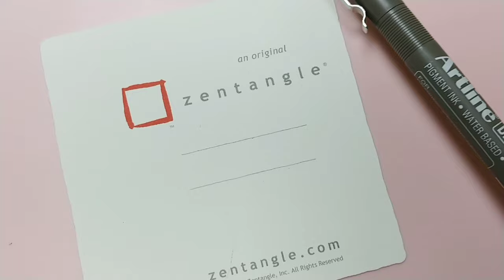How to draw Zentangle Pattern 'TRINITY'/ 젠탱글 패턴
How to draw Zentangle Pattern  'TRINITY' by Stephanie Kiefhaber.
I fell in love with the charm of a Celtic knot while drawing a beautiful knot pattern.
Hope you would enjoy watching this video.

Stephanie Kiefhaber의 Zentangle Pattern(젠탱글 패턴) TRINITY를 그리는 방법 입니다.
 아름다운 매듭 패턴을 그리면서 켈트 매듭의 매력에 빠졌답니다.
 이 비디오를 즐겁게 보셨 으면합니다.

-Supplies
Artline Drawing System Pigment Pen 0.8
2B pencil